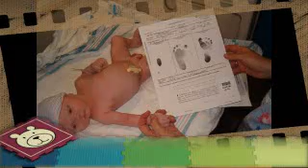Birthdays of Talon (1-4)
Day 1 through his most recent 4th birthday to include various pictures through each year.  Music provided courtesy of 4th Man Music.